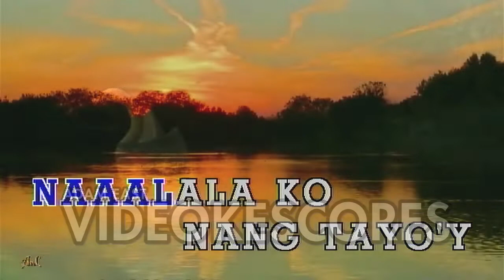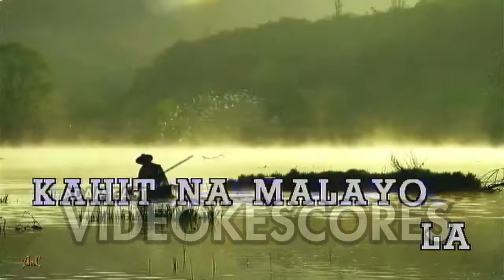Rey Valera - Daigdig Ng Alaala (Karaoke/Lyrics/Instrumental)